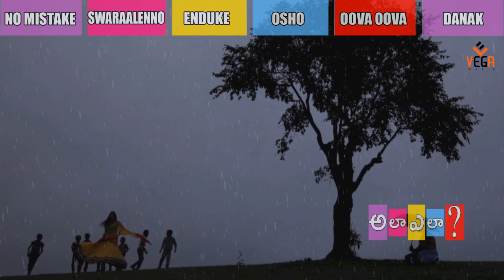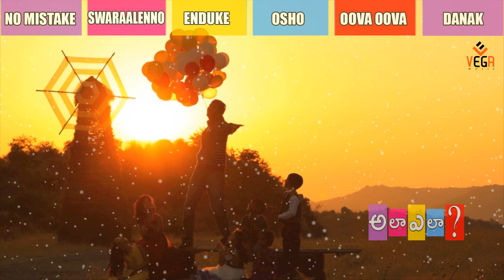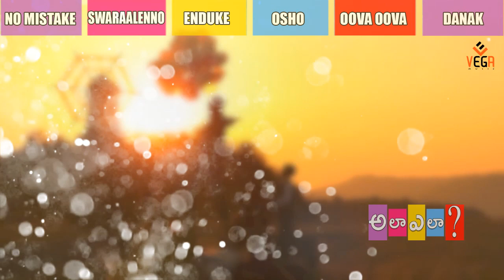Telugu Movie Ala Ela : Audio Songs Jukebox : Rahul, Hebha Patel, Bhanu Sri Mehra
Watch Telugu Movie Ala Ela : Audio Songs Jukebox : Rahul, Hebha Patel, Bhanu Sri Mehra